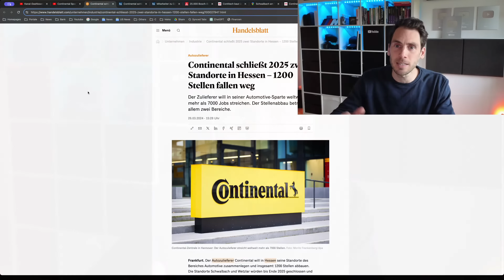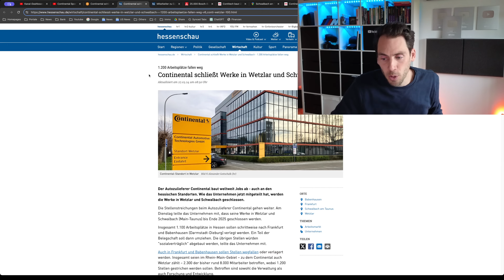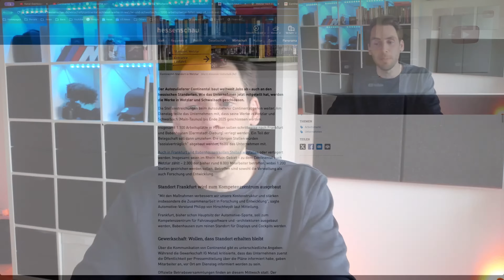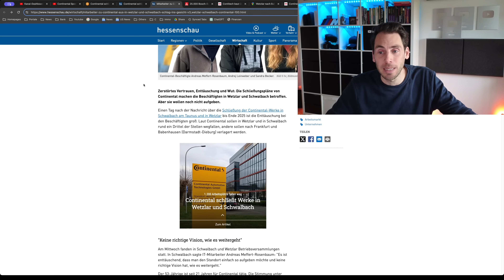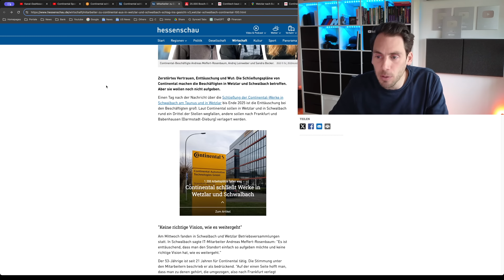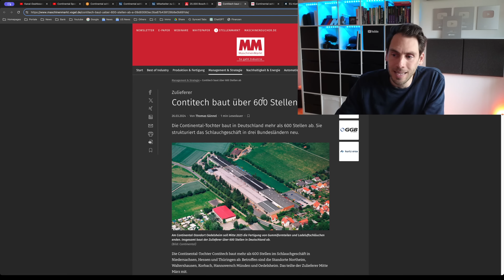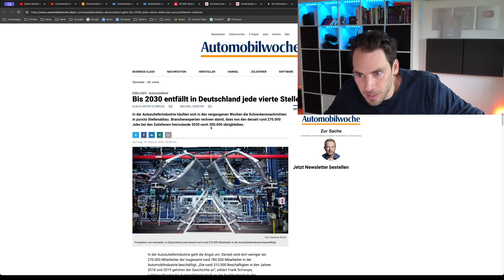SUPERGAU! Continental baut 1.200 Stellen ab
Automobilzulieferer und Reifenhersteller Continental schließt zwei Standorte und baut 1.200 Stellen ab, die Folgen für die Mitarbeiter sind dramatisch!